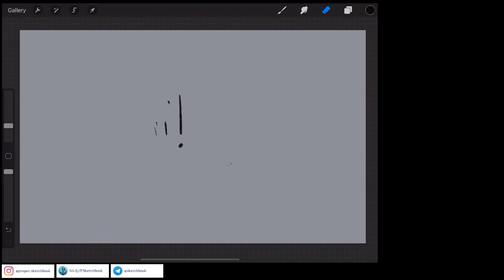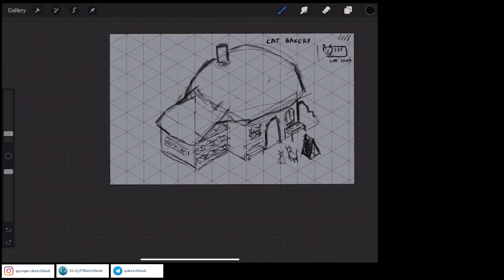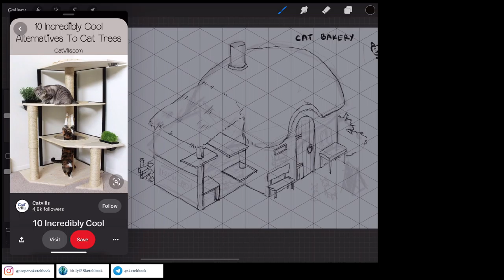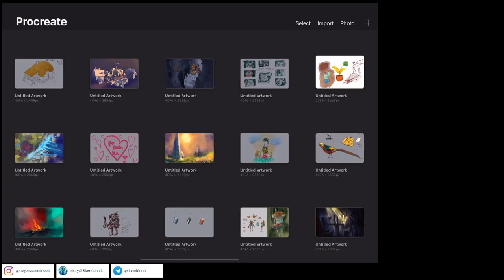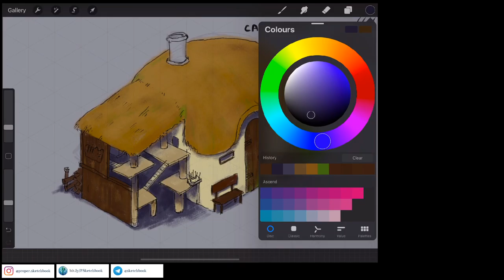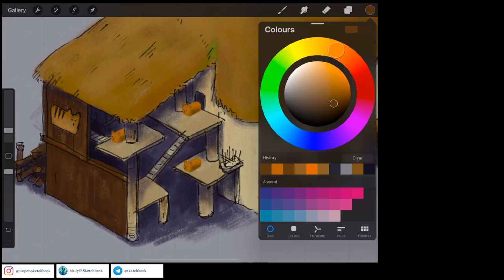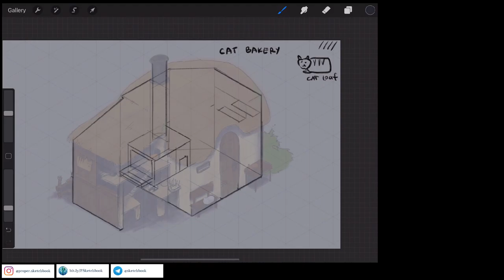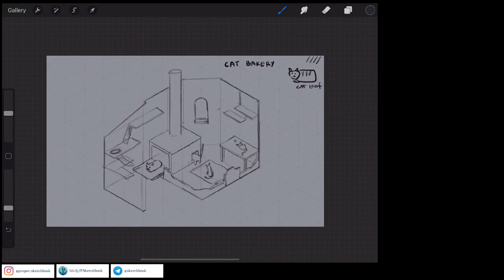Cat bakery (procreate)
Hey there, I'm usually streaming on Sundays at 10:00 CET. for a couple hours of chill drawing with a random topic each time.